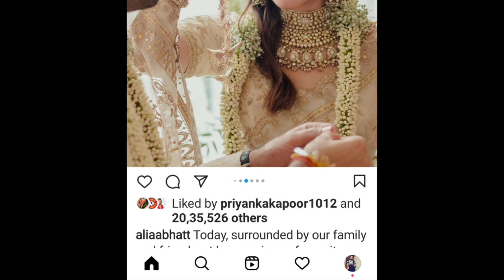Alia Bhatt And Ranbir Kapoor Took Only 4 Pheras / Shocking 😱/ Rahul Bhatt Revealed